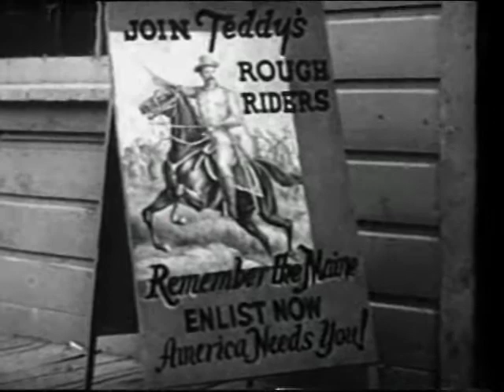Haunted Ranch (1943) | Range Buster #20 | WESTERN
Both the Range Busters and Rance and his outlaw gang are looking for stolen gold bullion. To scare people away from the ranch where the gold is hidden, Rance has his man imitating ghosts. The gold is in a steel cased organ but a certain combination of organ stops need to be pulled to obtain the gold.

Directed by
Robert Emmett Tansey (as Robert Tansey)

Writing Credits
Arthur Hoerl - original story

Elizabeth Beecher - screenplay (as Harriett Beecher)

John 'Dusty' King - Dusty King
David Sharpe - Davy Sharpe
Max Terhune - 'Alibi' Terhune (as Max 'Alibi' Terhune)
Elmer - Elmer - Alibi's Dummy
Julie Duncan - Helen Weston
Glenn Strange - Rance Austin (as Glen Strange)
Charles King - Chuck
Bud Osborne - Ed
Rex Lease - Rex Lease
Fred 'Snowflake' Toones - Sam (as Snowflake)
Budd Buster - Sheriff
Tex Palmer - Danny
Steve Clark - Marshal Hammond (as Steve Clarke)
Jimmy Aubrey - Bartender Jim (uncredited)
Joe Garcio - Deputy Joe (uncredited)
Augie Gomez - Hank Travers (uncredited)
Carl Mathews - Deacon (uncredited)

Produced by
Anna Bell Ward - associate producer
George W. Weeks - producer

Frank Sanucci

Cinematography by
Robert E. Cline as Robert Cline

S. Roy Luby (as Roy Claire)

Production Management
Jim Hawthorne - assistant production manager
William L. Nolte - executive in charge of production

Sound Department
Lyle Willey - sound

Stunts
David Sharpe - stunts (uncredited)

(IMDB)